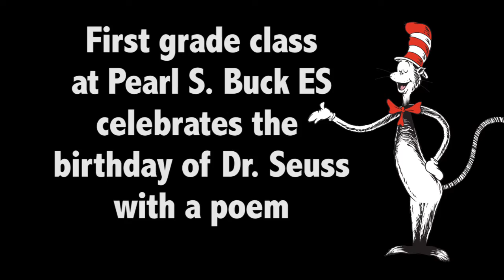Pearl S. Buck ES 1st-graders celebrate Dr. Seuss' birthday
First-graders recite a poem in honor of Dr. Seuss and read a page from their favorite Dr. Seuss book for their parents March 2, 2016.